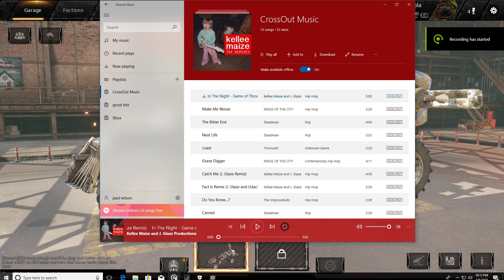Pc Gaming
I love game's i was raised in a household of gamer's ...my parent's loved gaming once the game system's came out ..Coleco..Atari..etc etc ..i changed from console to pc gaming back in 1999 ...yes i am aged but still love gaming but yea my parent's are gamer's well my mother passed in 2015 but a gamer to the end R.I.P. but i just want people to see what it's like to play great game's but i can only play what my pc allows and oooo boy it's obsolete and i have upgraded the most i can lol